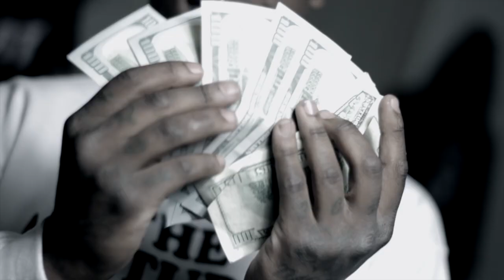FIVESTAR X YUNG TRELL X NOTALKING |SHOT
FOLLOW ON TWITTER @1FIVESTAR @YUNGTRELLO @FUQJHUSTLE
FBE & GGE PRESENTS FIVESTAR FEAT. YUNG TRELL "NO TALKING"(OFFICIAL VIDEO)
DIRECTED BY J HUSTLE FOR MYVISIONFILMS